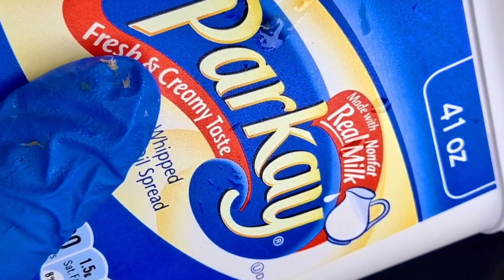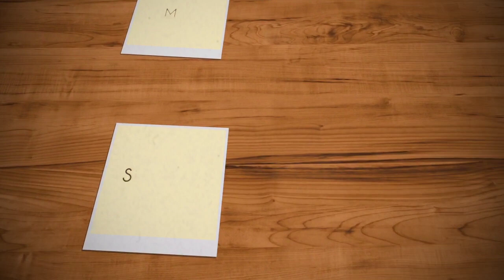Si w fè oeufs nan fason sa wap damou aran.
Oeufs sa vrèman gou e li healthy,  ou ka fè l maten kòm breakfast.  Pataje video a zanni m yo, like e kòmante. si w poko abòne fè sa ou pap regrèt. envite zanmi w abòne a chanel pou yo vin aprann anpil bagay kap util yo.